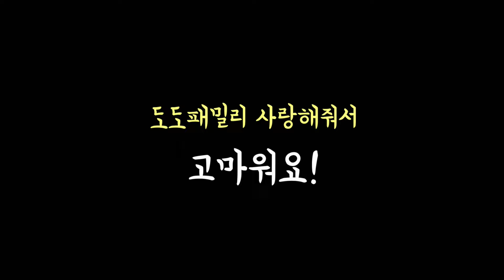헬로카봇 펜타스톰 귀신이 터널 안에 살고 있다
비 오는 날이면 고장 난 헬로카봇 펜타스톰이 귀신이 되어
나타난다는 소문이 있습니다.
경찰차 프론, 댄디, 에이스가 소문이 진짜 인지 확인하기 위해
귀신 펜타스톰이 나타난다는 으스스 한 터널에 들어갑니다.
어딘가에서 들려오는 펜타스톰을 부르는 소리!
과연, 귀신 펜타스톰을 만나 어떻게 되었을까요?